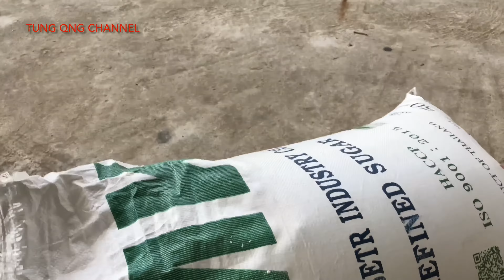KOI MI NI F1 MỚI VỀ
kênh TUNG QNG CHANNEL
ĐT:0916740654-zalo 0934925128